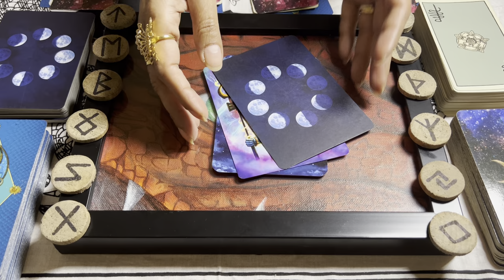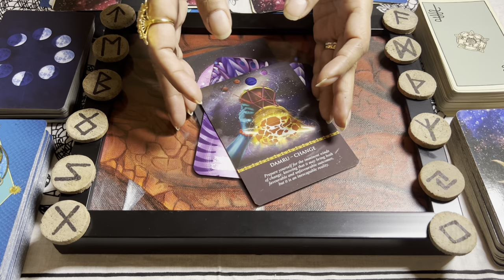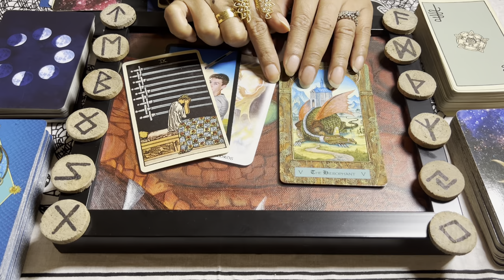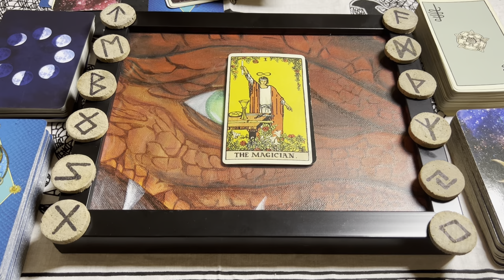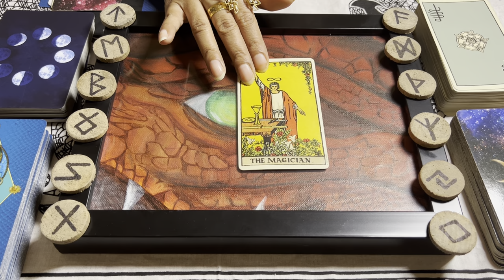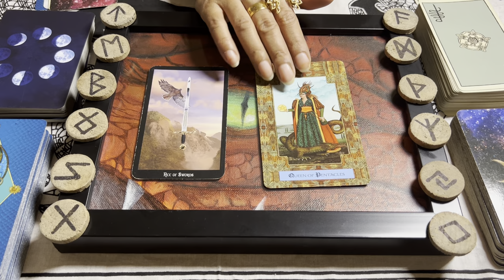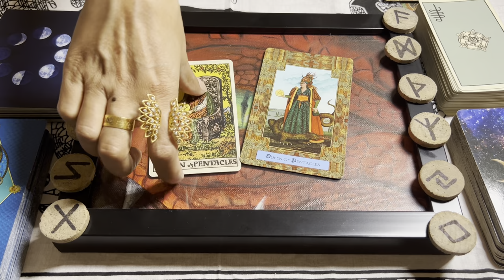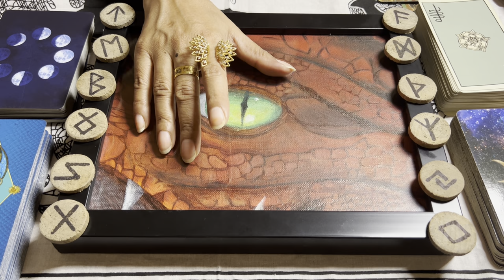Tarotscope for February 2024- Birthdate 2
Welcome Birthdates 2, 11th, 20th and 29th. These are your predictions for the month of February 2024! If you're new to our channel, first of all, Welcome Aboard! And second, here's a short summary of what we do: